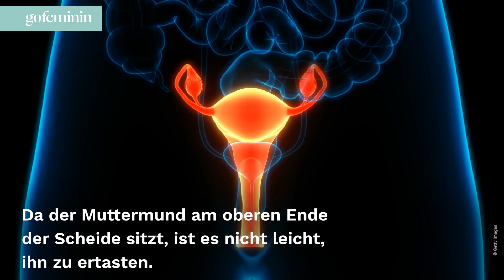Kinderwunsch: Das solltest du über den Muttermund wissen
Der Muttermund, die Verbindung zwischen Scheide und Gebärmutter, verändert sich im Laufe des Menstruationszyklus. Ihn zu ertasten, kann Aufschluss über den Eisprung und die fruchtbaren Tage geben. Wir erklären euch die wichtigsten Fakten zum Muttermund.